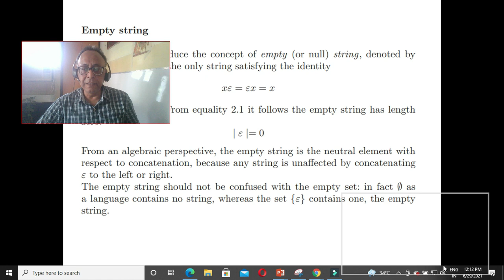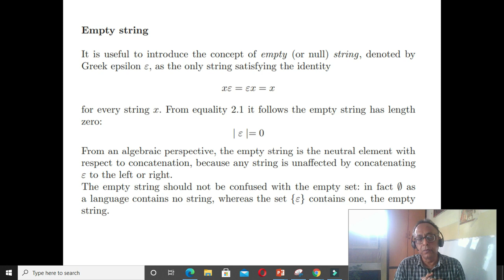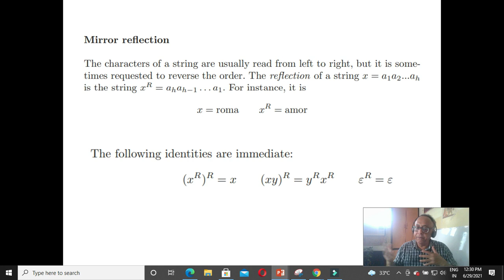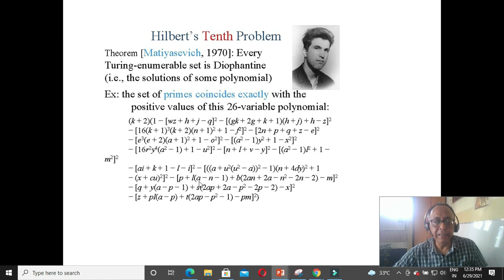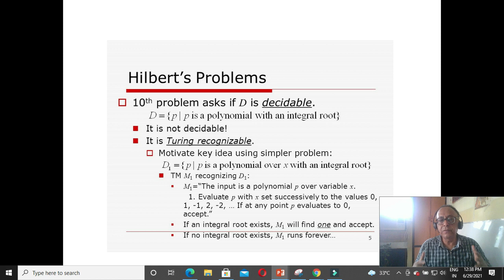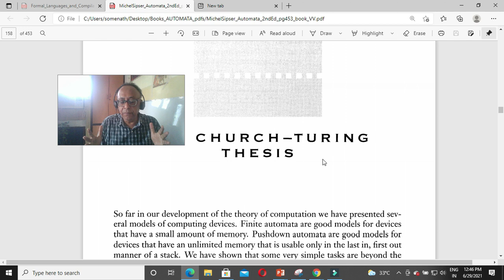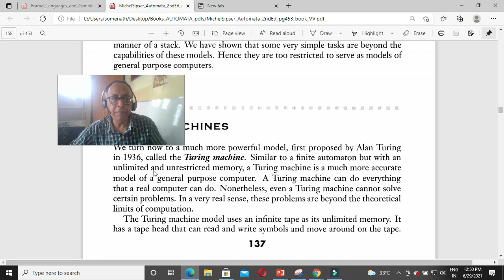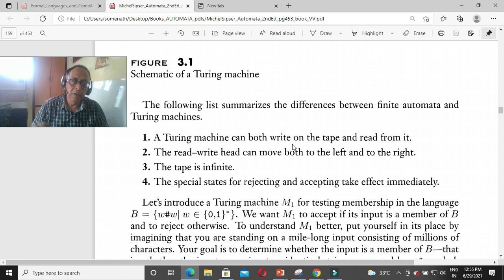L41 29-Jun Hilbert 10th Problem(1900) and its fall-out Church Turing thesis 1937 .Pls see descripn.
L41 29-Jun Hilbert 10th Problem(1900) and its fall-out Church Turing thesis 1937